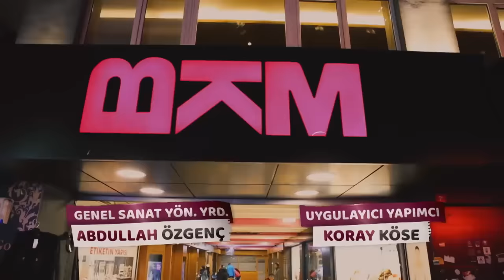Çok Güzel Hareketler 2 | 27.Bölüm (Tek Parça Full HD)